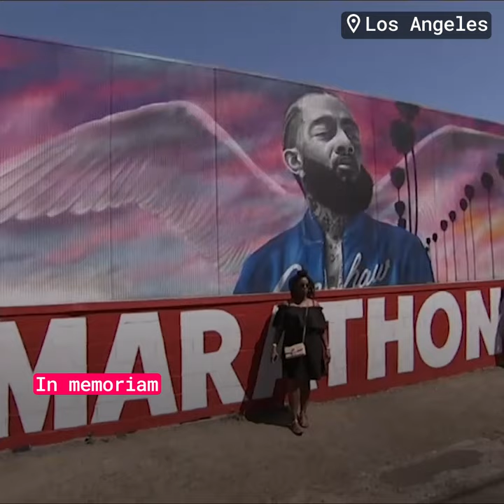Fans Remember Nipsey Hussle Through Street Art on His 34th Birthday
Across Los Angeles, fans are paying tribute to the late rapper Nipsey Hussle who was killed in a shooting in March.